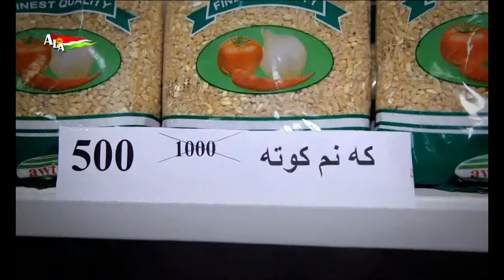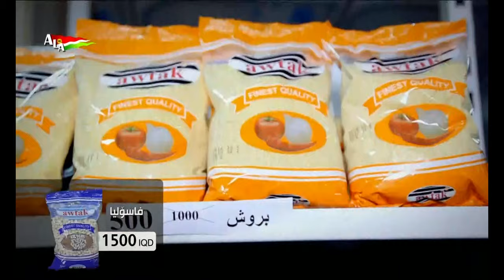Saeed - Reklami Awtak_2017 | مام سه‌عید - رێكلامی به‌رهه‌مه‌كانی ئاوتاك